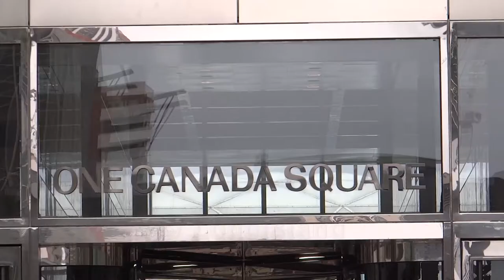LONDON: Canary Wharf (Skyscrapers and Financial centre)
Canary Wharf is the secondary central business district of London on the Isle of Dogs. Along with the City of London, it is one of the main financial centres of the United Kingdom and the world, containing many of their tallest buildings, including the third-tallest in the UK, One Canada Square.

Canary Wharf is 97 acres (39 hectares) and contains around 16,000,000 square feet (1,500,000 m2) of office and retail space. It comprises many open areas, including Canada Square, Cabot Square and Westferry Circus. Together with Heron Quays and Wood Wharf, it forms the Canary Wharf Estate.